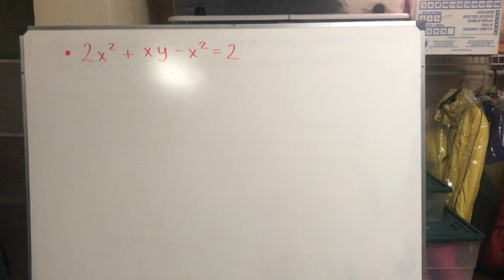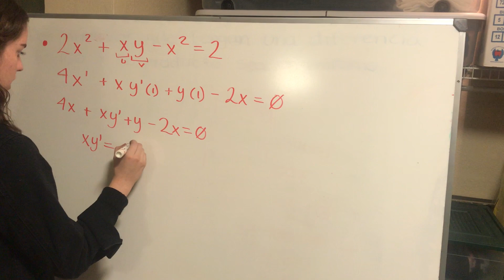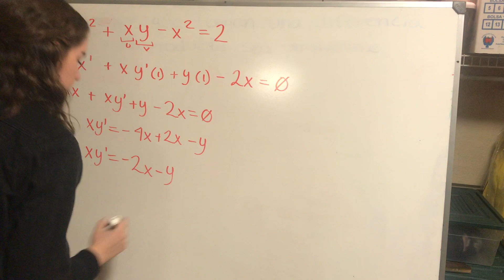ST 3 5 6: Derivación implícita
Capítulo 3: Reglas de derivación.
Sección 5: Derivación implícita.

Cálculo. Trascendentes Tempranas, 8ª ed. James Stewart. Cengage